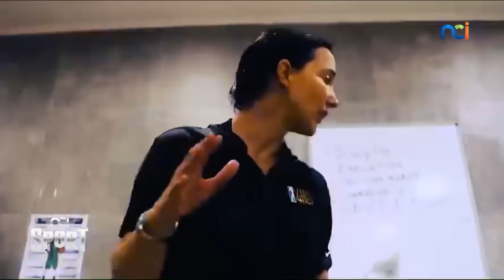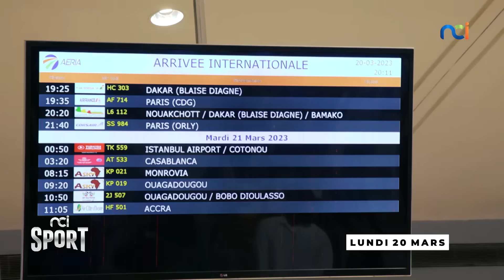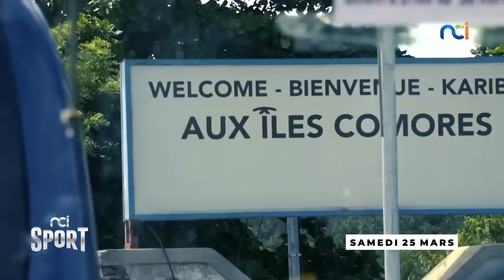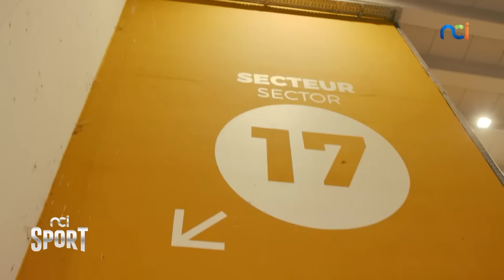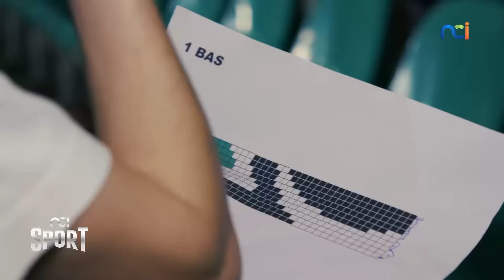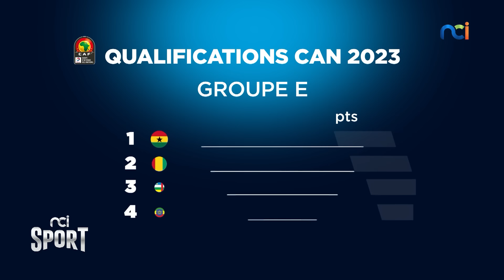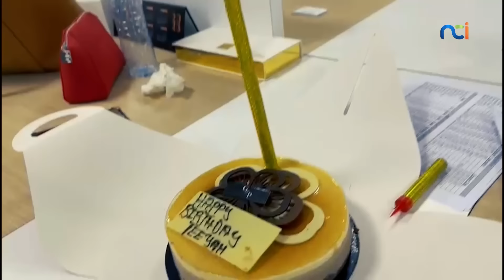NCI SPORT du 27 mars 2023 | BAL : le point de la conférence Sahara